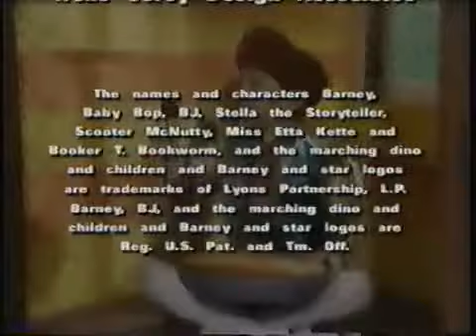Rhyme Time Rhythm Credits (Like: A Very Special Delivery!)